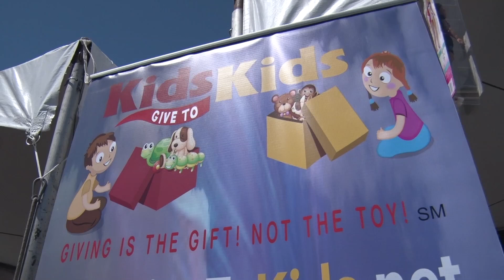Kids give to kids at Fair event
Daniel with Kids give to kids at OC Fair event